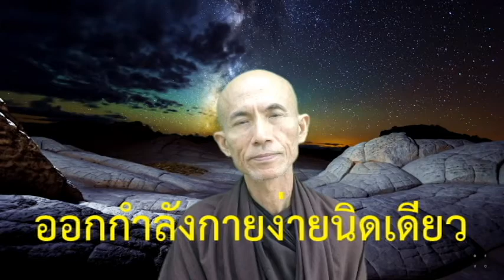ออกกำลังกายง่ายนิดเดียว